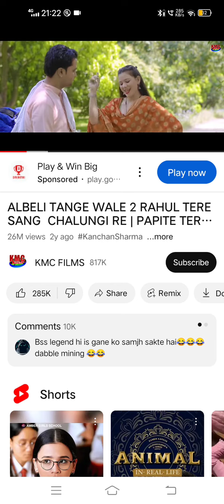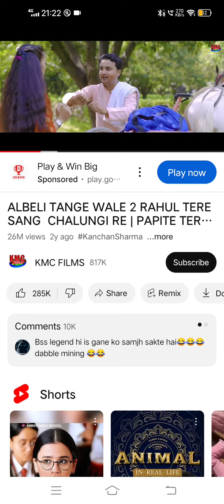June 2, 2024